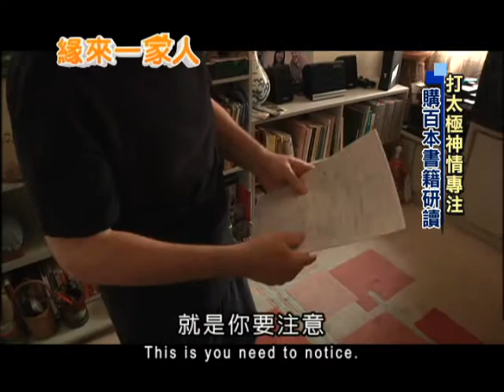2013.06.25緣來一家人 打太極神情專注 購百本書籍研讀（英文版）